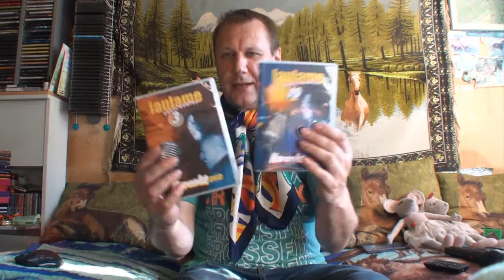Margus Estonia Karaoke